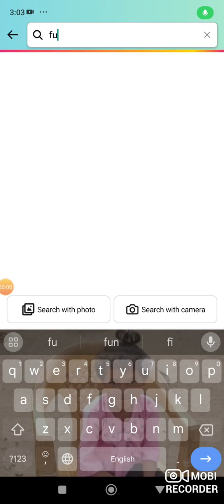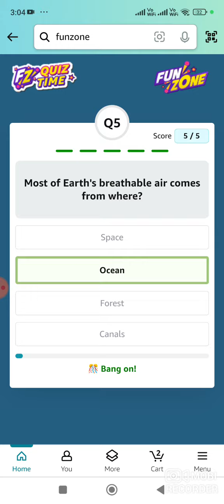Amazon New Game This Week Quiz Answers Today | Earth Day Quiz Answers Today